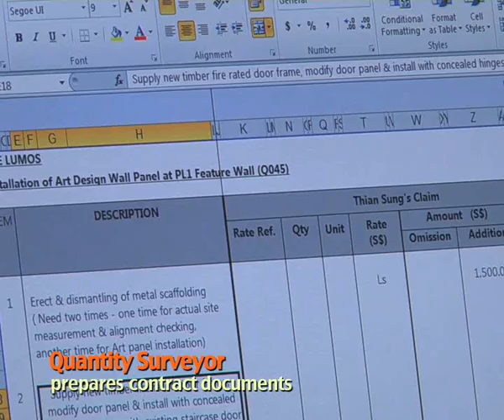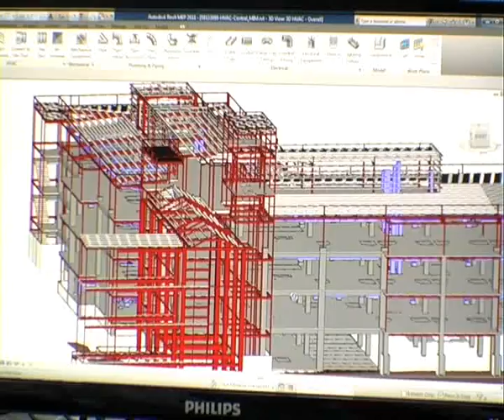The Quantity Surveyor Handbook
This video corrects the common misconceptions of what a quantity surveyor is. A student takes a peek into the work-life of a Quantity Surveyor (QS), as we see what a quantity surveyor does in-office and on-site. The QS featured in the video has a candid definition of her profession as a 1/3 accountant; 1/3 lawyer; and 1/3 engineer. She shares her passion in her profession, demonstrates the industry's advancement in technology with the use of Building Information Modelling (BIM), and clarifies the student's queries on the roles and responsibilities of a Quantity Surveyor in a simple and comprehensive manner.